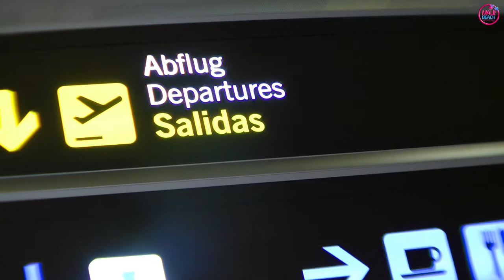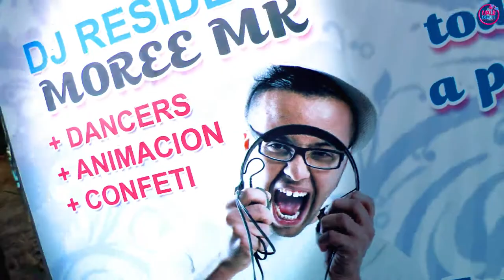John Jacobsen (Pacha Ibiza) @ Maui Beach Mojacar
Moree Mk Vs John Jacobsen @ Maui Beach 100% sonido de club.